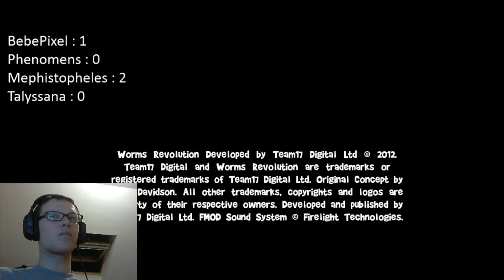[PM42] Worms Revolution #9 - Mort subite !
Dernière session de Worms pour ce live, on terminera la soirée avec Trackmania !

Date : 06/05/2016